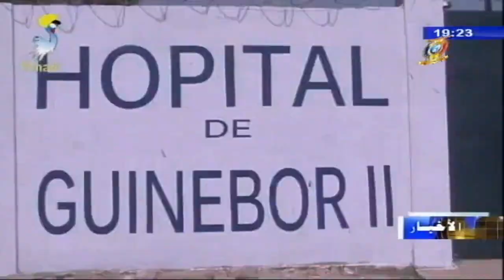وزير البيئة و الصيد يتفقد أحوال المصابين من حادثة هجوم النمر على المواطنين بضواحي أنجمينا